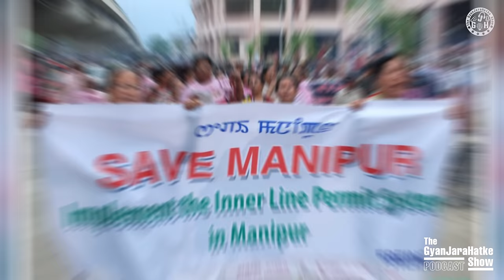EP05 : Exploring North East, Farm Protests and Sandeshkali with Rami Desai | The GyanJaraHatke Show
Welcome to Episode 5 of the Gyan Jara Hatke Show! Today, we explore NorthEast India and the ongoing FarmProtest with our special guest, Rami Desai Ji. In this episode, we delve into the complex socio-political landscape of North East India and its connection to the nationwide farm protest movement. Rami Desai Ji, a seasoned researcher and activist, shares invaluable insights.

North East India, with its diverse cultures and identities, holds a unique place in the country's narrative. From its rich cultural heritage to its historical complexities, the region faces various challenges often sidelined in mainstream discussions.

We also address the Sandeshkali issue, adding another layer to our discussion. We examine issues like the complexities of migration, the involvement of external entities like the AARSA, and their impact on regional dynamics, including in Uttar Pradesh.

Furthermore, we discuss the concerning support for purported Anti-National Madarsas, raising questions about societal values. Our conversation extends to national politics, touching on the unfolding situation in West Bengal and its wider implications.

Join us as we navigate the intricate layers of North East India and the Farm Protests, seeking insights to understand contemporary India's complex socio-political landscape. Tune in to Episode 5 of the Gyan Jara Hatke Show for a deep dive into these crucial topics.

00:00:00 – Flashback
00:00:53 – Introduction to the Guest and Topic of the Podcast
00:05:09 – Is Protests have become a new type of Politics? Is Delhi being Hostage?
00:29:32 – What is and why are the opinions and demands of North Easterners different from those of the rest of India on CAA and NRC?
00:41:20 – What is the Rohingya and Myanmar issue and its influence?
01:06:00 – What is going on in Sandeshkhali and the role of the incumbent govt?

This is a sister channel of GyanJaraHatke. We provide Knowledgeable content in simple language with a touch of humour.

1. Personal Views of Guests: All views, opinions, suggestions, or instructions expressed by our esteemed guests on "The GyanJaraHatke Show" are entirely their own and independent. The host of the podcast, Saurabh Maheshwari, neither supports nor opposes the views, opinions, suggestions, or instructions provided by the guests. The show is a platform for diverse perspectives, and the views expressed do not necessarily reflect those of the host or the podcast.

3. Copyright: We respect and comply with all content copyright laws related to YouTube.

4. YouTube Policy and Community Guidelines: "The GyanJaraHatke Show" is committed to maintaining a channel that complies with YouTube's policies and community guidelines. We take great care to ensure our content aligns with the platform's standards. If you come across any content that you believe violates YouTube's policies, please report it, and we will address the issue promptly.

5. Strikes: We make every effort to avoid any form of YouTube strikes or community guideline violations. We are dedicated to resolving issues amicably and in compliance with YouTube's policies.

Thank you for being a part of "The GyanJaraHatke Show" community. Your support and understanding are vital as we navigate these guidelines and policies to bring you the best content possible. Stay engaged, stay curious, and let's continue this journey together! 🚀